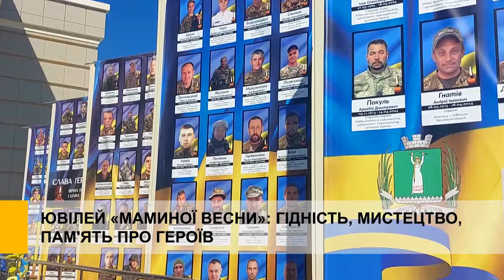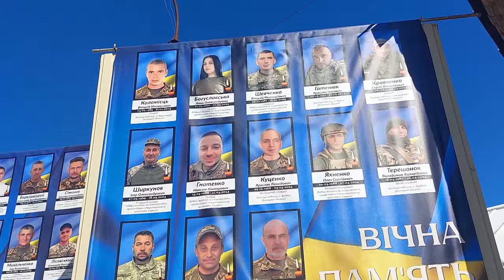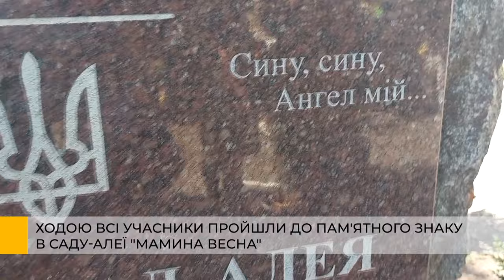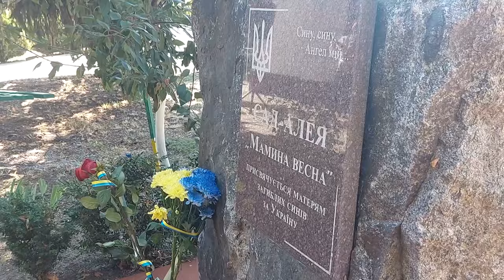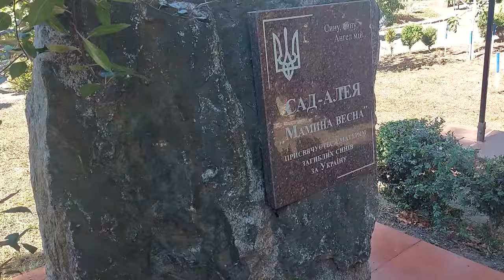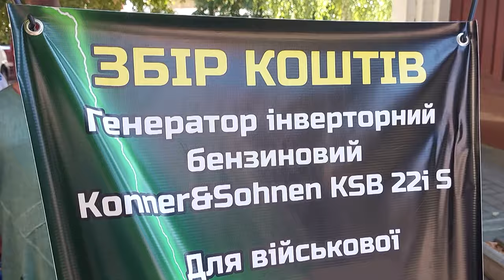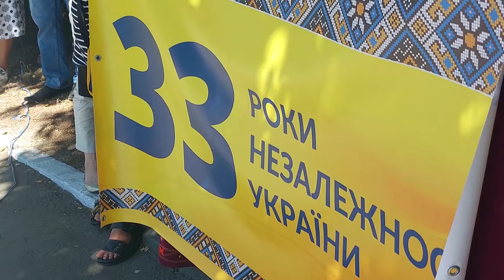Ювілей «Маминої весни»: гідність, мистецтво, пам'ять про Героїв